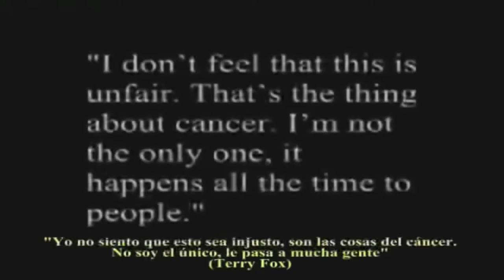Terry Fox: Run for your legacy Trailer 1080p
Trailer of  Terry Fox  how a young man became  a  major figure In fighting  a fatal disease   & left a legacy to we can learn from

one of the greatest Canadian Figures  of all time

featuring  Speaker& Future Life Coordinator: Shellan